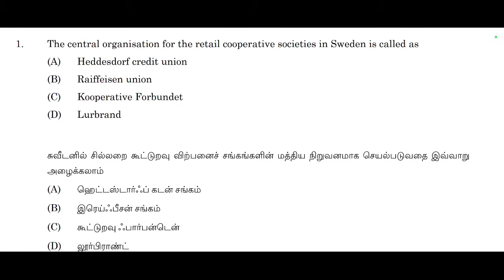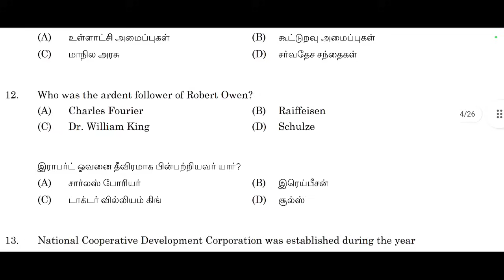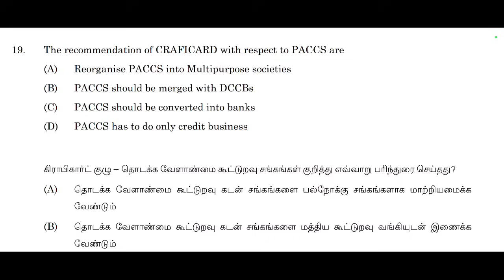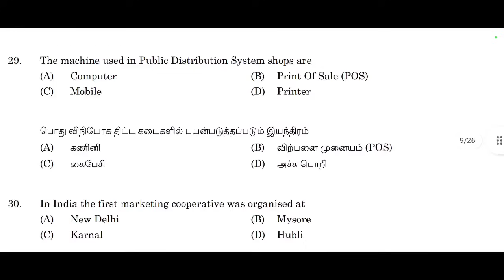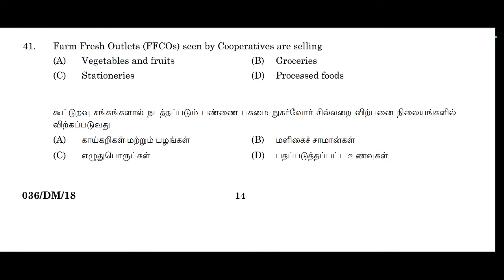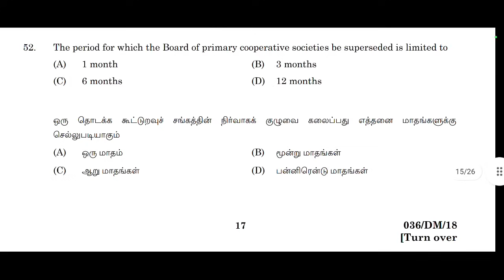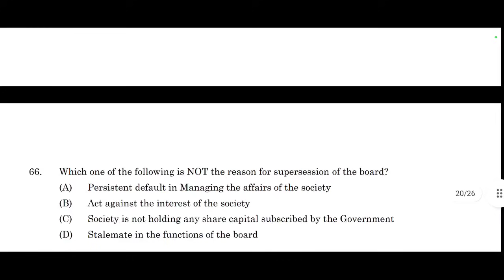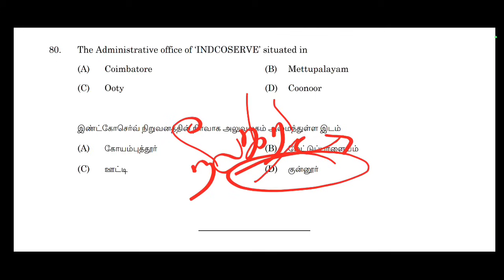DRB/SRB Cooperative Bank Exam Previous Year Questions Answers Part- 5(கூட்டுறவு தேர்வு வினா பகுதி 5)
cooperativebankexam Cooperative Bank Exam Online Class 2023